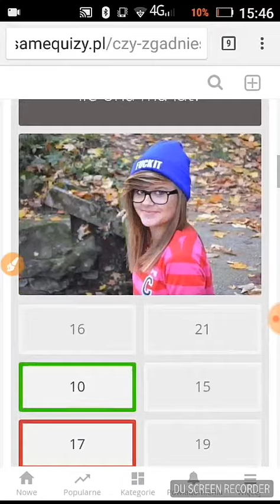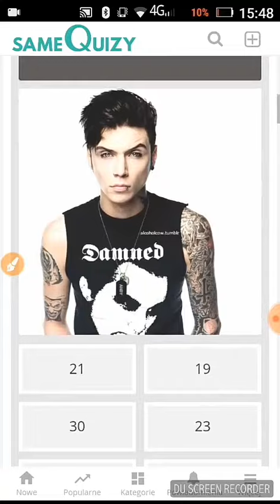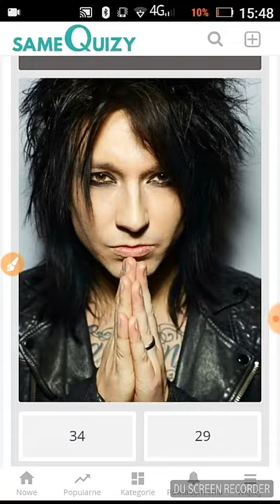Quizy -ile ona ma lat #1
Dajcie suba